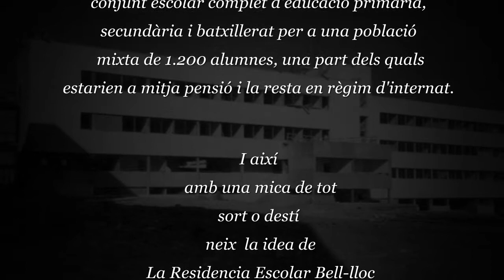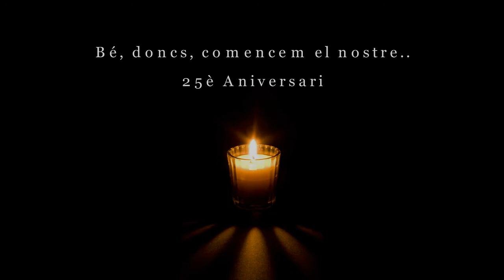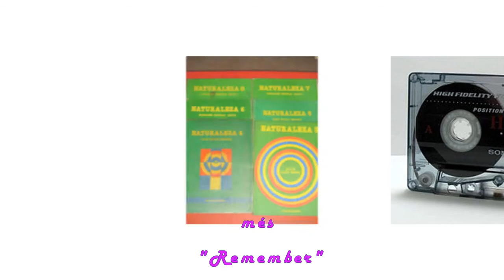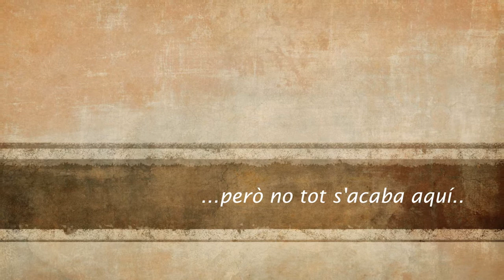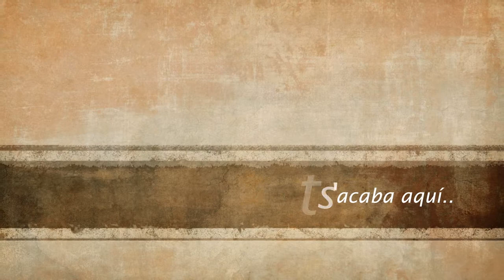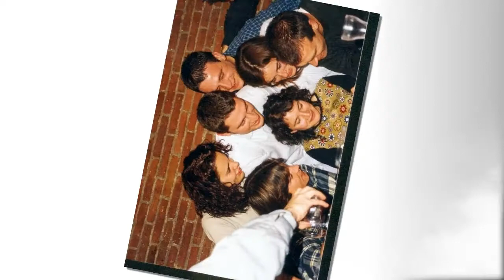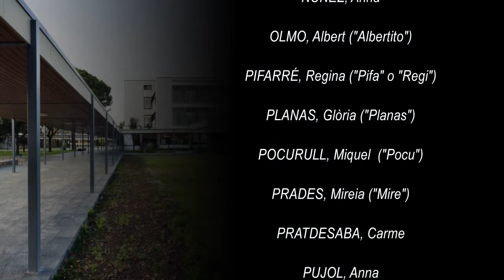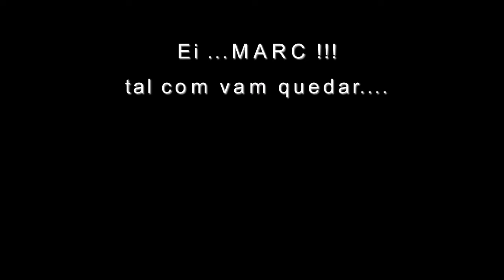Bell-lloc Promoció 1973 Classe "C" 25è Aniversari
Trobada pel 25è Aniversari de la classe "C" del Bell-lloc promoció del 1973
Entre els anys 1979 i 1987
Per motius de copyright només es pot veure en Ordinadors

Musica inclosa al vídeo i propietaris:

"Wham! - Wake Me Up Before You Go-Go (Remastered)", Propietat de SME
"The Proclaimers - I'm Gonna Be (500 Miles)", Propietat de EMI
"Alaska - Abracadabra", Propietat de Subterfuge Records, S.L.
"LIONS!TIGERS!BEARS! - Signed / Studio Blog", Propietat de WMG
"La Guardia - Mil Calles Llevan Hacia Ti", Propietat de The Orchard Music, SME
"Rise - Gabrielle", Propietat de UMG
"Rick Astley - Never Gonna Give You Up", Propietat de Sony BMG Music UK
"D'artacan Y Los Tres Mosqueperros", Propietat de BRB INTERNACIONAL, S.A.
"La abeja maya", Propietat de Discos VRZ

Informació i detalls sobre l'arquitecte tret del BLOG d'Eloi Masferrer